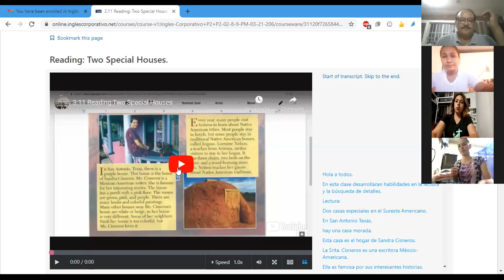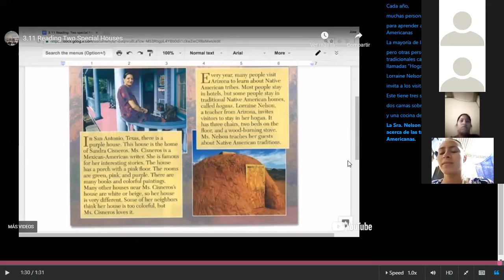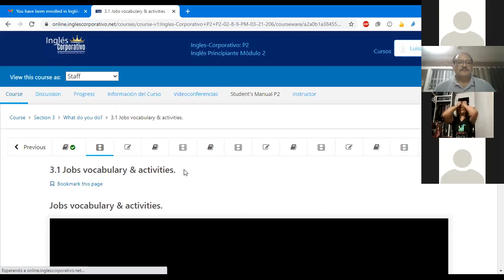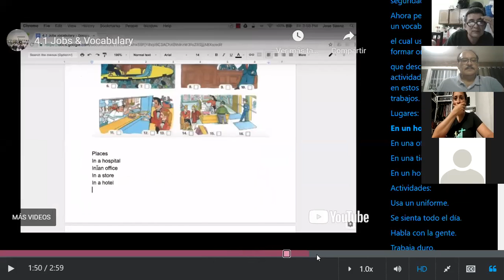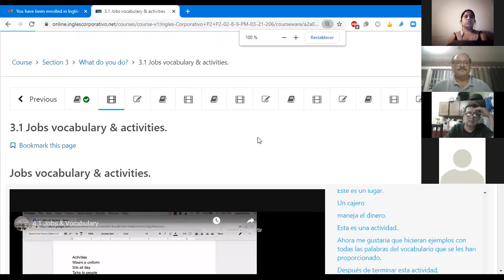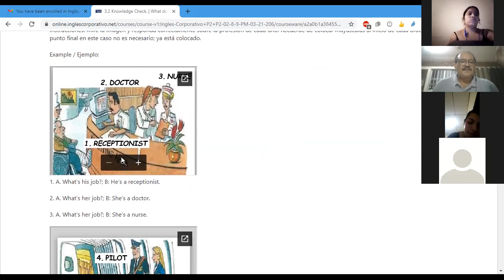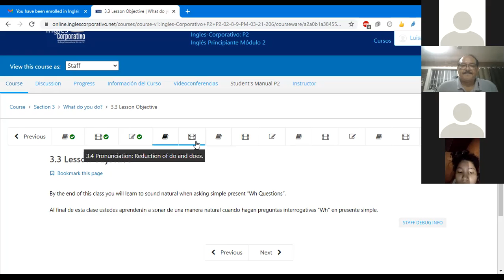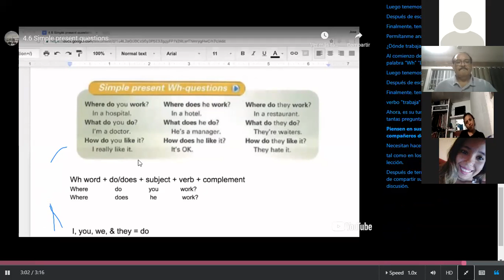Ingles Corporativo-Class #7 Simple present Wh-questions: He works in a hotel. P2-02-8-9-PM-03-21-206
Section 3:  What do you do? Simple present Wh-questions & Conversation: He works in a hotel.